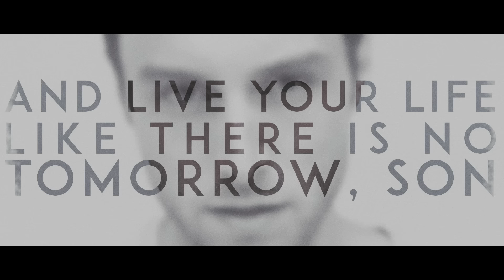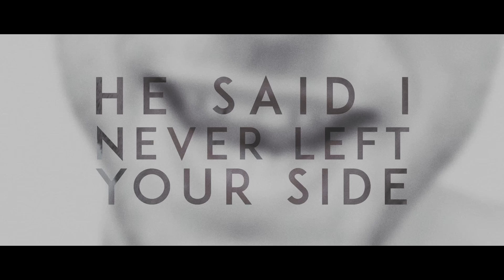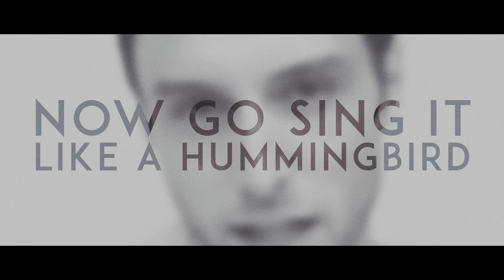Måns Zelmerlöw - Heroes (Official Video)